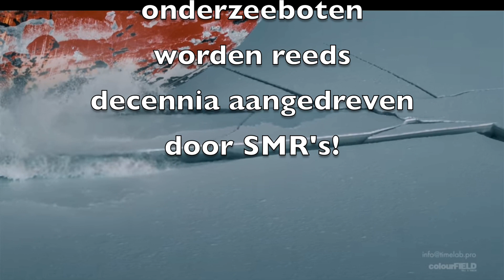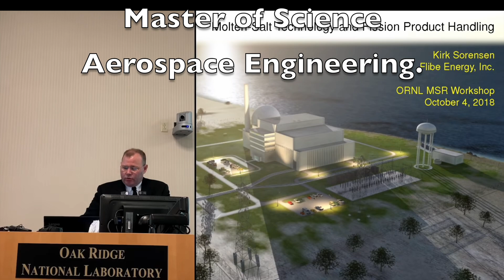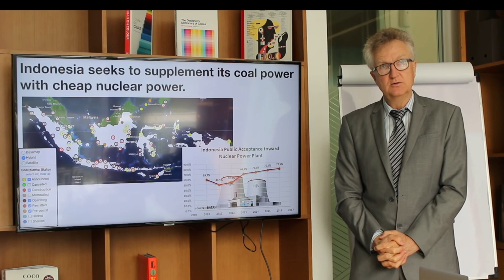"SMR's is voor rijken die zich vervelen!" Tinne VdS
Small modular reactors (SMRs) are advanced nuclear reactors that have a power capacity of up to 300 MW(e) per unit, which is about one-third of the generating capacity of traditional nuclear power reactors. SMRs, which can produce a large amount of low-carbon electricity, are:

Small – physically a fraction of the size of a conventional nuclear power reactor.
Modular – making it possible for systems and components to be factory-assembled and transported as a unit to a location for installation.
Reactors – harnessing nuclear fission to generate heat to produce energy.